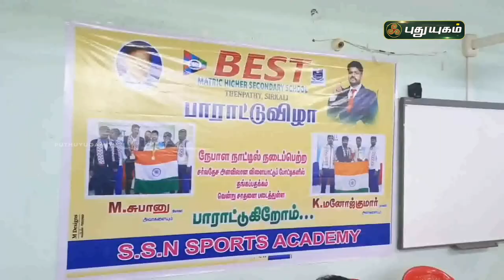தங்கம் வென்ற மாணவர்களுக்கு பாராட்டு விழா! | மயிலாடுதுறை | செய்தித் துளிகள் | PuthuyugamTV